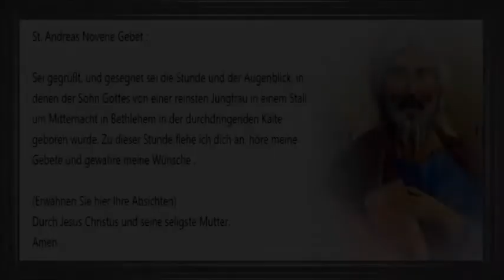19/24 St. Andreas Novene Gebet